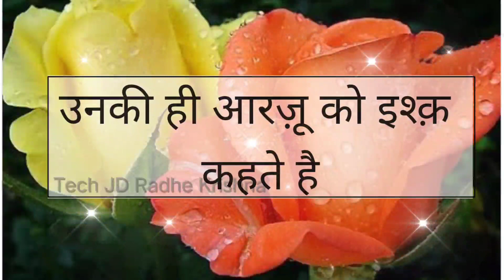आज हम है कल हमारी यादें होंगी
शुभ सोमवार , Happy Monday|Good morning status |💖Good morning song💖|WhatsApp status video||TJDRK||

WhatsApp shubh Monday good morning